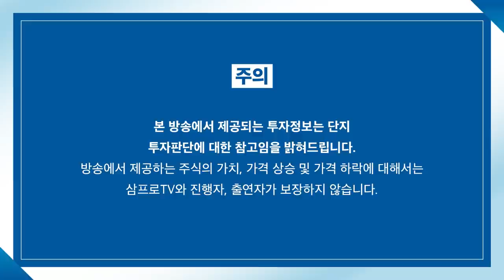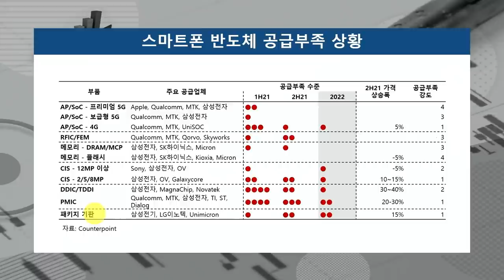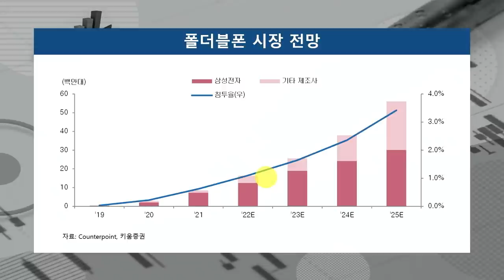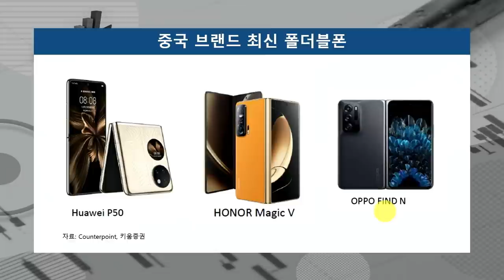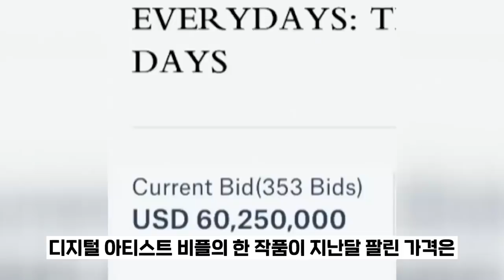[심층 인터뷰] 전쟁 장기화에 반도체 공급난.. 올해 폴더블폰 시장은? f.키움증권 김지산 센터장